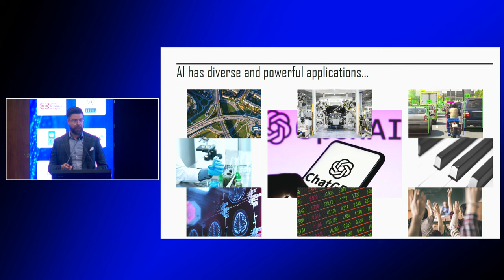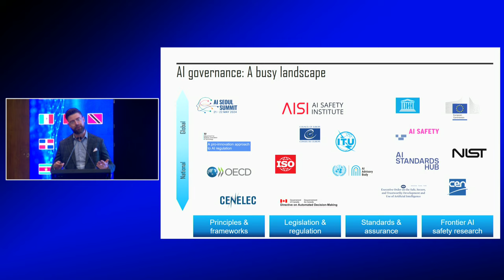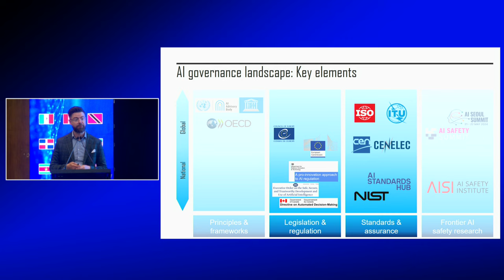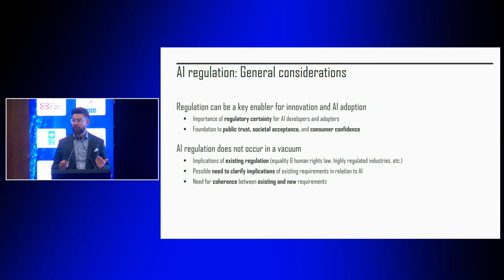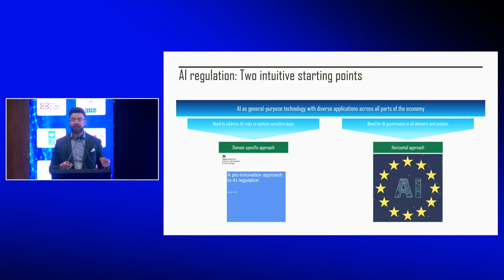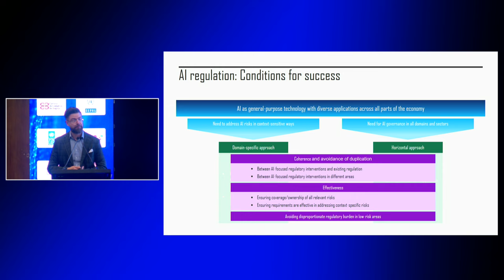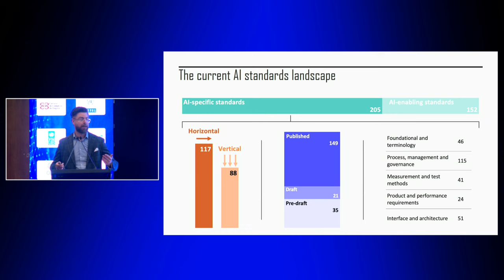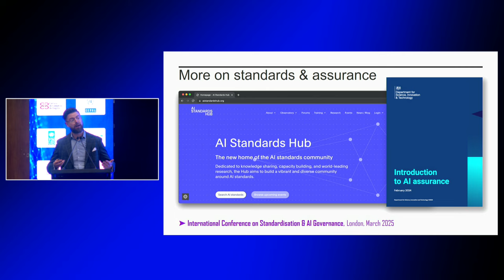Florian Ostmann: Gobernanza de la IA e Innovación Regulatoria - Intervención Técnica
Explora la intervención técnica de Florian Ostmann, Jefe de Gobernanza de IA e Innovación Regulatoria en The Alan Turing Institute del Reino Unido. En este video, Ostmann ofrece una visión experta sobre cómo establecer marcos regulatorios eficaces para la inteligencia artificial, promoviendo la innovación responsable. Descubre las estrategias y enfoques que The Alan Turing Institute está desarrollando para garantizar que la IA se despliegue de manera segura y beneficiosa para la sociedad.